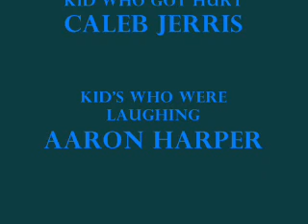Caleb's "Back Flip"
My friend Caleb asks me to film him while he does his 3rd backflip he's ever done.